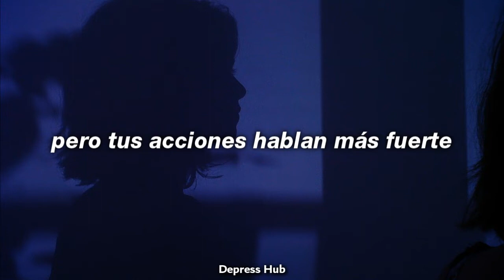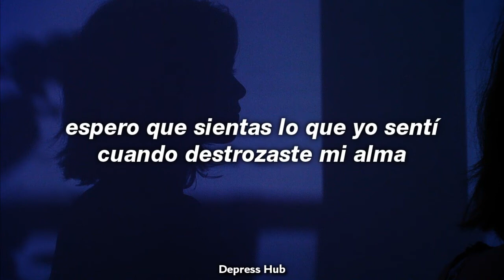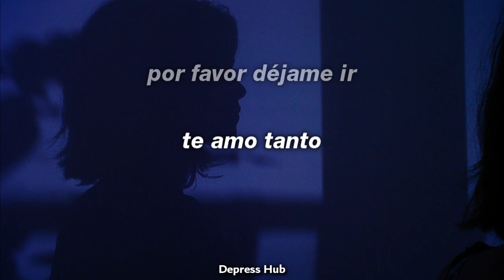por fin encontraste la cancion que está sonando en todas partes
cancion: the walters - i love you so

"te amo tanto, por favor dejame ir"

LYRICS:
[Verse 1]

Ignore TAGS-

the walters - i love you so - tiktok version - subtitulos
the walters - i love you so  - tiktok version - letras
the walters - i love you so - tiktok version - español
the walters - i love you so  - tiktok version - english
the walters - i love you so  - tiktok version - ingles
the walters - i love you so - tiktok version - tik tok sub lyrics
the walters - i love you so  - tiktok version - tiktok lyrics
the walters - i love you so  tiktok version - español letraa lyrik
the walters - i love you so - tiktok version -  lyrics
the walters - i love you so - tiktok version -  slowed
the walters - i love you so - tiktok version - meme
probablemente conozcas esta melodía de tiktok
melodia de tiktok i love you so
lemme go español